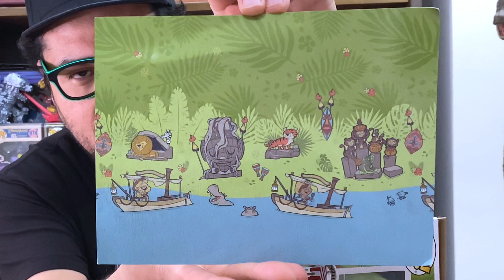Mickey Mouse Crucero En La Jungla Funko Pop #113 - Disneyland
Más videos de Funko pop
Puedes apoyar este canal con tu donación